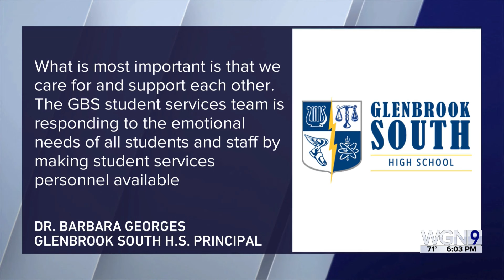'A terrible reminder': Teen killed, 3 injured in apparent high-speed crash in Glenview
A 17-year-old boy was killed and three other people were hospitalized, two in critical condition, after a two-vehicle crash late Sunday night in Glenview.